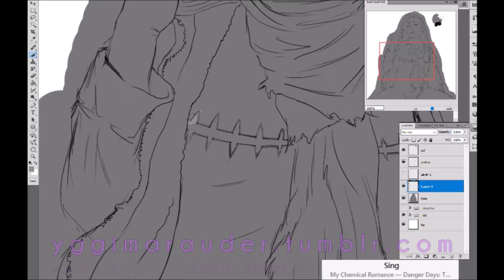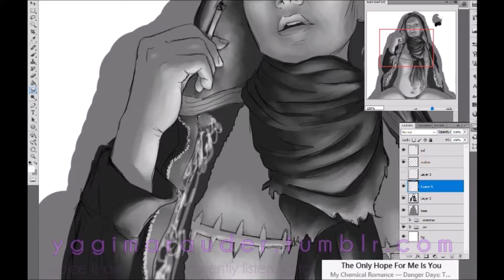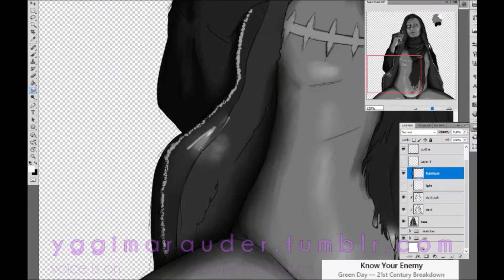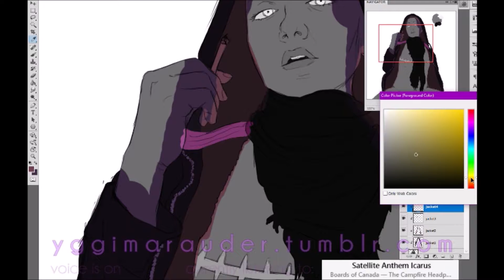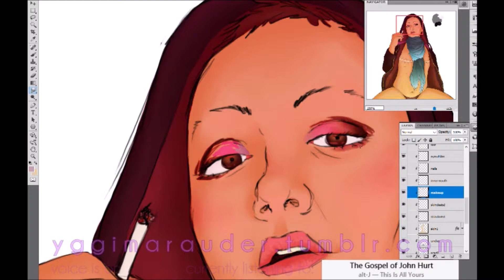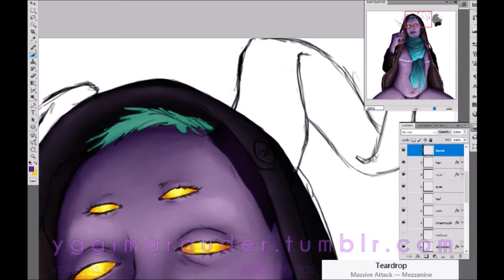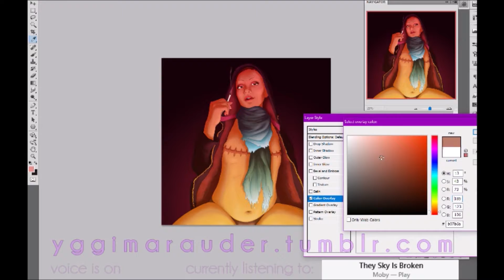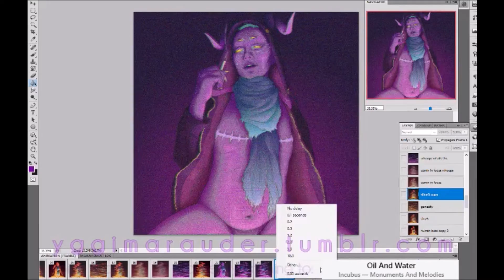The Prince of Moonhell {timelapse self portrait}